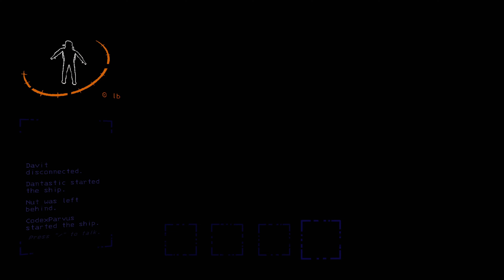The Company is Lethal